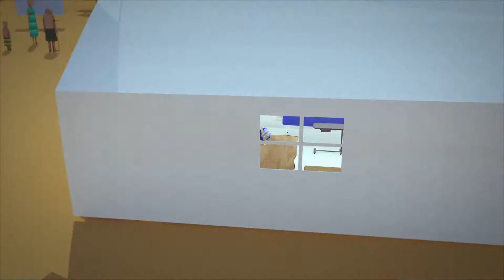HospitaalBroeders animatie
Deze animatie laat binnen één  minuut het werk van HospitaalBroeders zien.